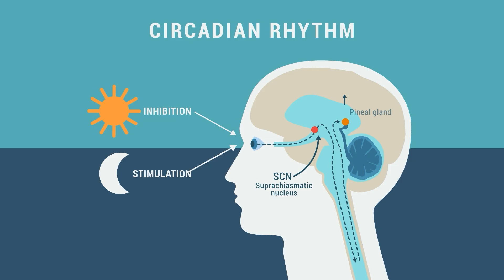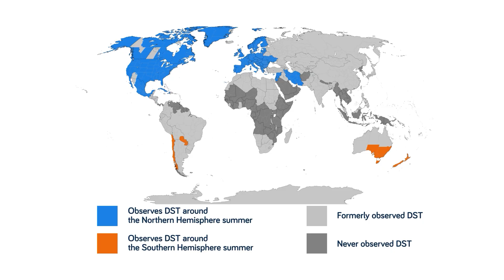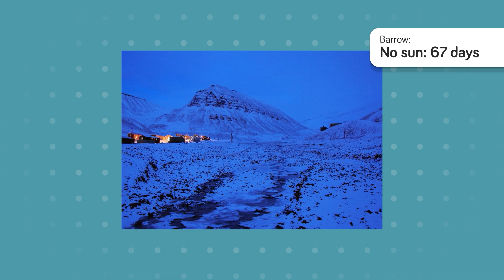Real Reason Why We Use Daylight Savings Time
Spring back, fall forward, but why are we still adjusting our clocks every year? Find out why Daylight Savings Time happens every year, and why some countries choose to not turn their clocks at all!